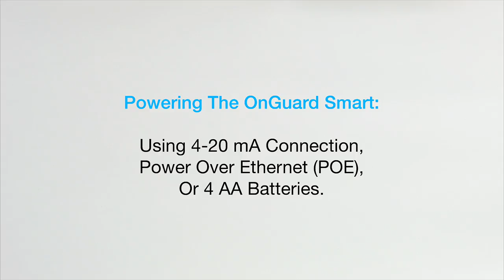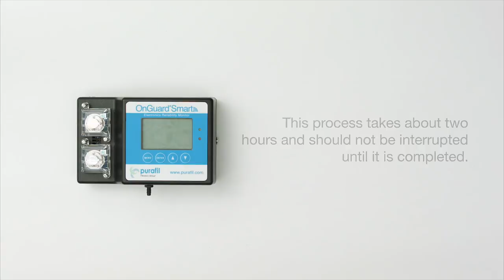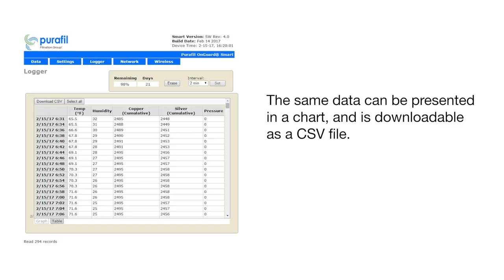OnGuard Smart Quick Start Tutorial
Learn how to quickly set up the next generation of the OnGuard, now featuring a room pressure sensor. The OnGuard Smart measures the overall reactivity level of air contaminants, temperature, and humidity in a controlled environment.